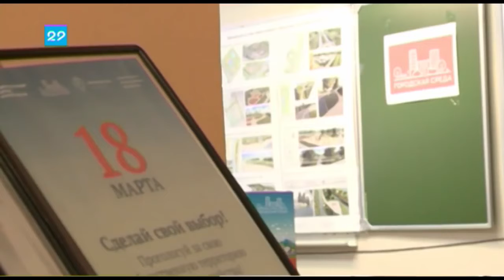18 03 2018 голосуют депутаты госдумы